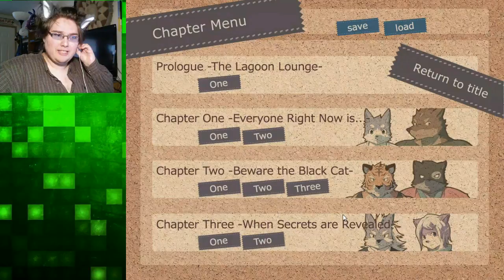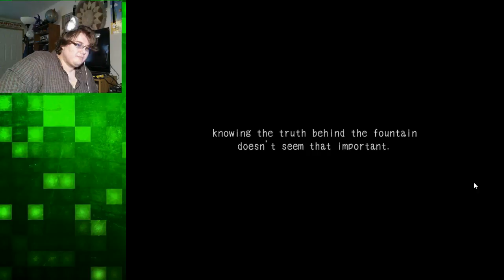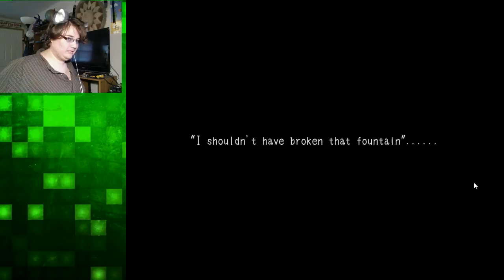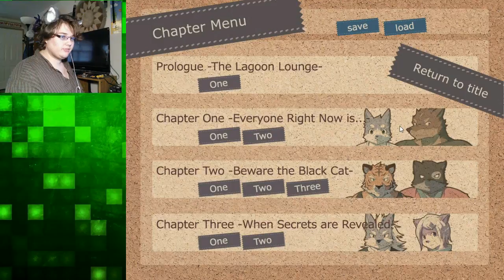FINALE | Lagoon Lounge #9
I'm so sorry. I have to do this. Rest assured, this is the last time I'm re-editing these damn videos. YouTube is run by puritans.

Amazon Wishlist!: